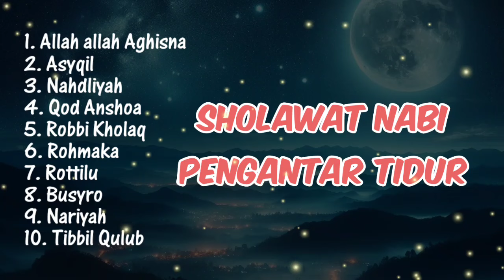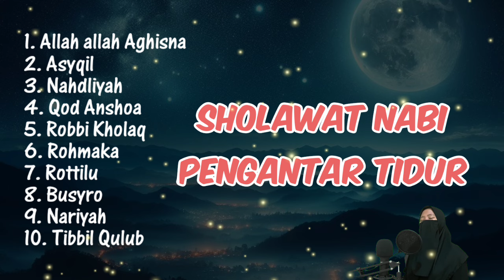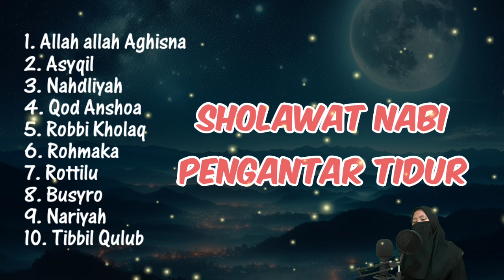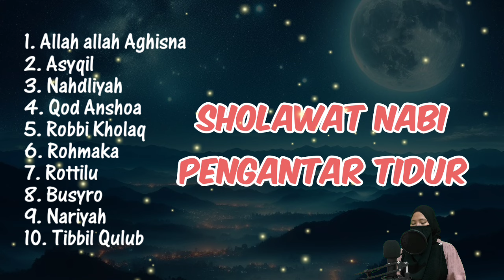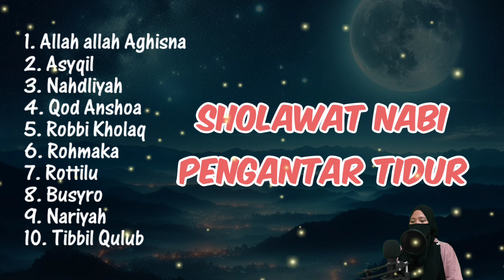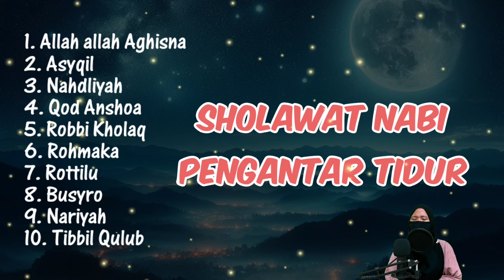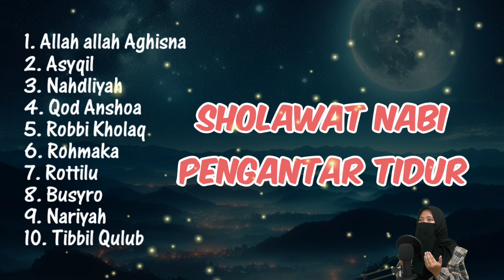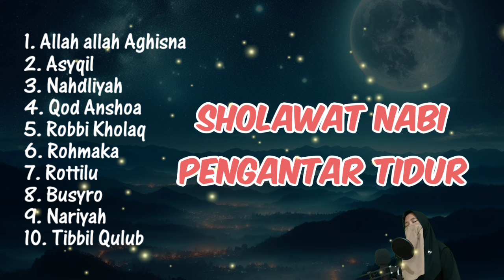SHOLAWAT NABI PENGANTAR TIDUR SHOLAWAT PENYEJUK HATI